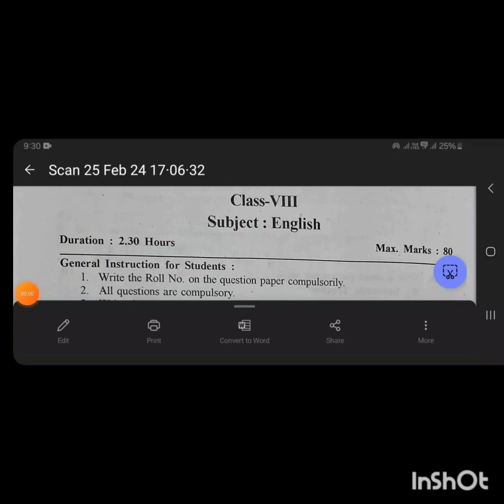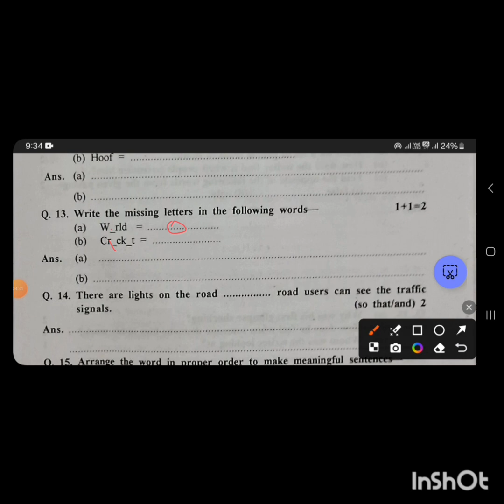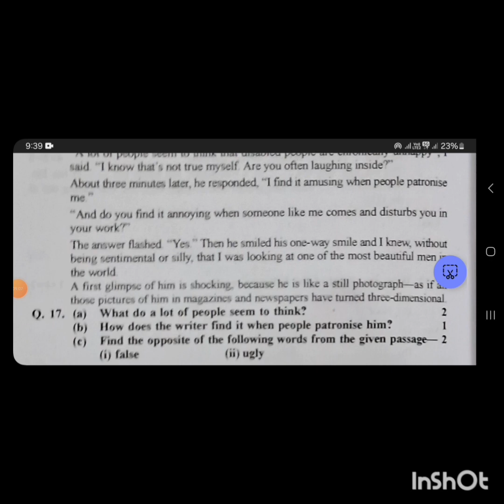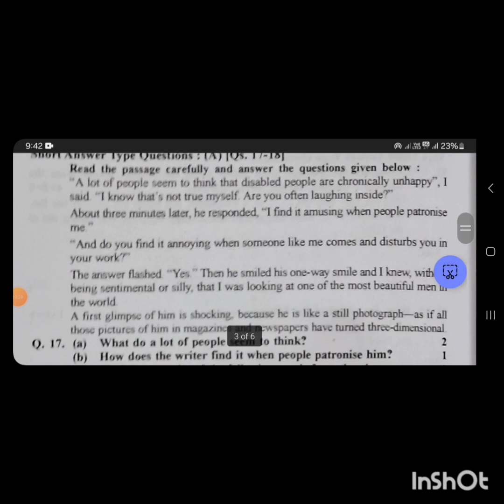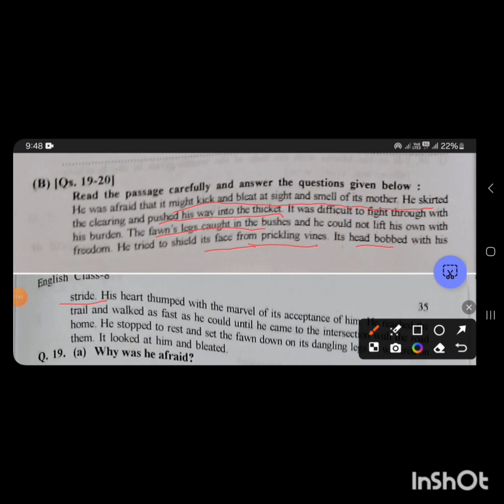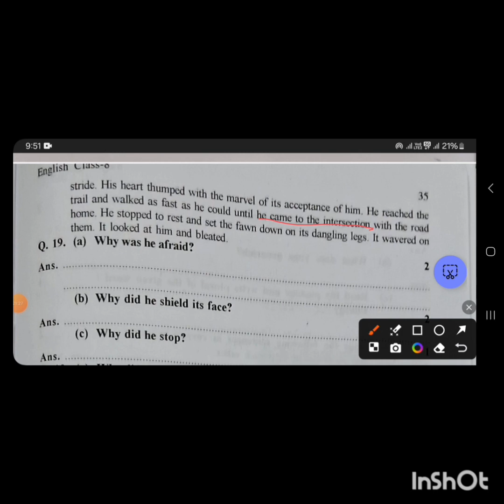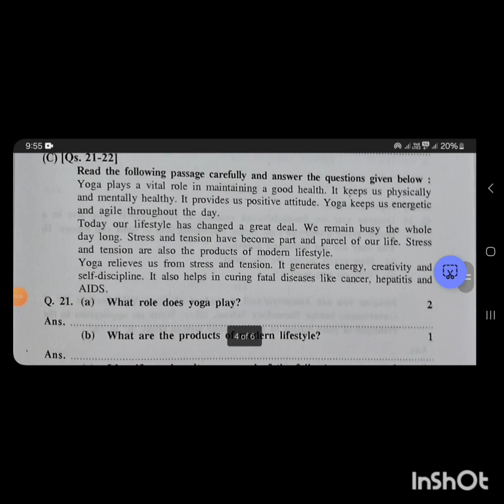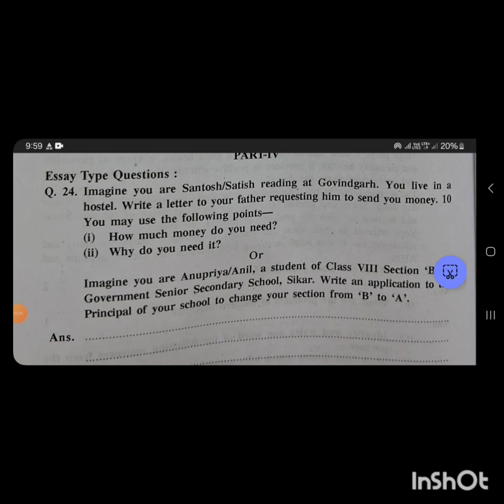model paper no.6 English class 8th 2024 RBSe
model paper no.6 English class 8th RBSE 2024
easiestway English solutions of model paper
examfighter Nirmal Sharde Classes by Anuradha mam